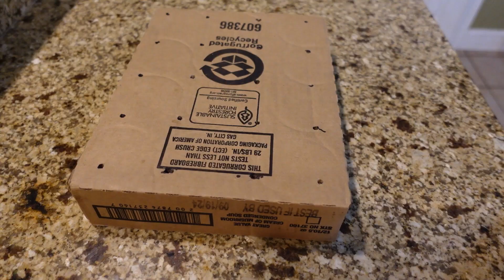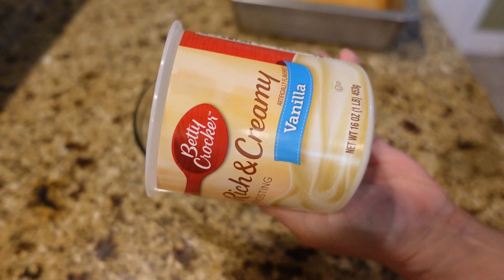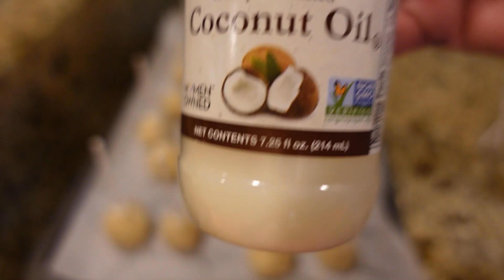The Best & Cutest Cake Pops | SO Delicious (& Easy to make) Yummy Cake Pops!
These are the cutest & easiest cake pops ever! This Recipe yields 24-26 Cake Pop Balls

                                                      ~RECIPE~

1 CAKE MIX OF YOUR CHOICE ~we used vanilla .99
1 CAN OF FROSTING ~we used vanilla $1.35
1 PACKAGE ALMOND BARK ~we used white chocolate $2.97

Bake your cake as normal. Let it cool completely before tearing apart. Heat up your can of frosting. ~we used about half of it. Pour the melted frosting over your cake mix, it depends on how moist your cake is on how much you will need to use. It is supposed to look like wet sand. Form into balls and refrigerate for 4 hours or freezer for 30 minutes. Melt your almond bark in double boiler (you can use microwave but may not turn out as good) add a tsp of coconut oil to thin it out a bit. start dipping! That's it! Enjoy
The sticks were $3.00 for 50 and the cupcake holders were also $3.00. You may find them cheaper than that, I bought those at @dollargeneral

🏡 If you are looking for canning, gardening, preserving, cooking, crafts, prepping tips & so much more, then you have come to the right place.

Hi guys! My name is Sammie & I am a homesteading wife, a homeschooling mom & a granny.

We live on a 10-acre small hobby farm in Oklahoma, we have 7 children with 4 still at home. We grow & process a majority of our meat supply & grow an organic garden which supplies us throughout the year by growing & preserving.

We are also blessed with many wild edibles growing on our land to forage, eat & to also use medicinally ~ I show you how to harvest, use & preserve some of them.

Blue Feather Homestead
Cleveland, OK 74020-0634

Thank you for joining us! We hope you enjoy our videos. 😘😘😘